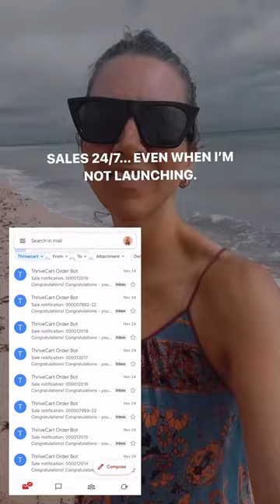IGNORE THE SCAMMY “RUN YOUR BUSINESS ON AUTOPILOT” PITCH.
You’ve seen the ads.

"Make millions while napping!" Yeah, right.

But this might surprise you.

It's not all fairy tales and fluff.

Here's the raw truth.

Turning your business into a 24/7 sales machine takes work.

Loads of it.

But, if you are willing to roll up your sleeves and do the work, a huge chunk of your business working on autopilot isn’t just some pipe dream.

Imagine this:

✅ Passive income that’s the result of active planning. 📈
✅ Sales coming through 24/7... even when you're not in launch mode. 🚀
✅ Running your empire from anywhere, even if you decide to take a spontaneous road trip. 🚗
✅ The freedom to dive deep into what matters most in your business, without the constant sell. 💡

I'm not selling you an overnight success story.

What I've got is a blueprint for hard-earned, sustainable growth.

Let's ditch the hype and get real about automation.

It's about setting up systems that allow you to scale on your terms.

Ready for a business that works as hard as you do—even when you're off the clock?

Set up your automated freedom funnel at the link.